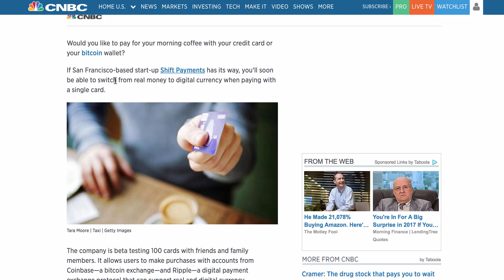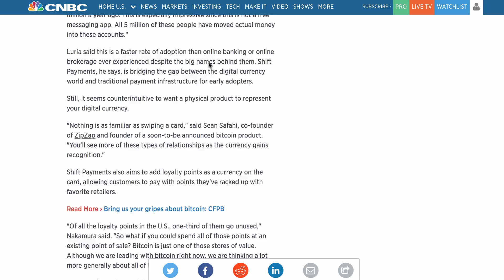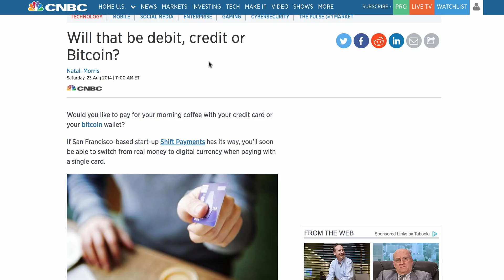On the MAP: Bitcoin Wallets Grow Fivefold in One Year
After you watch Big T's video, check out his special technology report on cryptocurrencies right

Bitcoin continues to ramp up its mass adoption point (MAP). As we’ve told you above, that’s the point in which a technology takes off.

Recently, a San Francisco company called Shift Payments partnedered with Coinbase to connect credit cards directly to your bitcoin wallet (a digital wallet is where you store your bitcoin).

Most people would have stopped at that news. But PBL editor and resident crypto expert Teeka “Big T” Tiwari dug deeper and here’s his biggest takeaway: The number of people using bitcoin wallets jumped from one million to five million in just one year.

So this means that people have actually shifted their money from their regular bank account and bought bitcoin.

In today’s must-see 3-Minute Market Minder, Teeka explains why this growth is “unreal.” He’s also reveals his new buy-up-to price for bitcoin. So make sure to tune in…